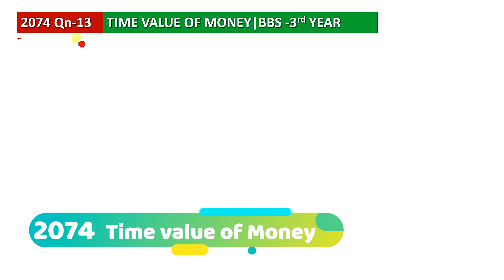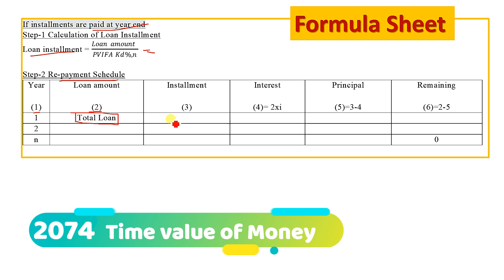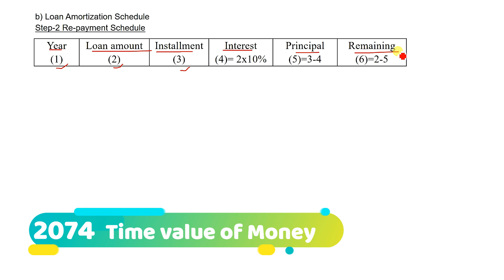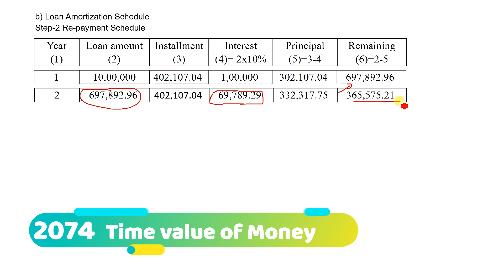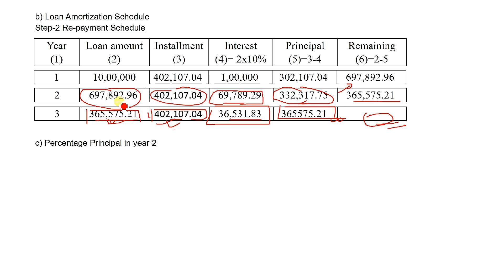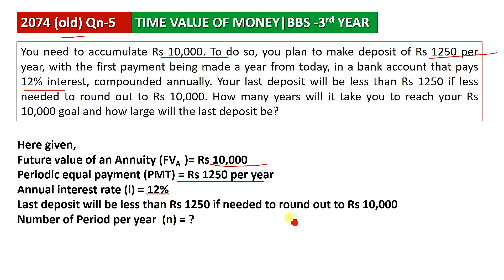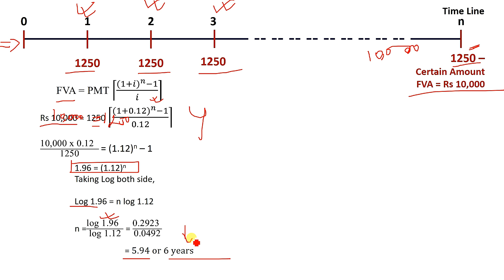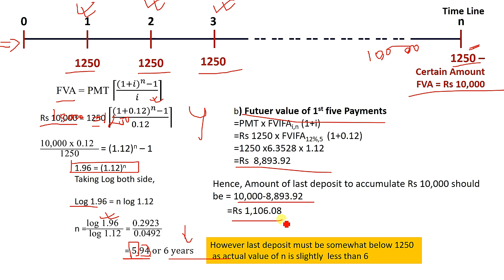BBS 3rd Year Finance Old Course | Time Value of Money 🎯 2074 TU Solution 📚 | Financial Management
Welcome to our detailed analysis of the Time Value of Money concept through the 2074 TU Solution for BBS 3rd Year Financial Management. In this video, we will break down the solution to a key problem related to the time value of money, helping you grasp its application and importance in financial decision-making.

📌 What’s Covered:

Explanation of the Time Value of Money principle
Step-by-step solution to the 2074 TU numerical problem
Key formulas used in calculating present and future values
Practical examples to illustrate the concept
This video is an essential resource for BBS 3rd Year students looking to understand the time value of money and prepare for their exams effectively.